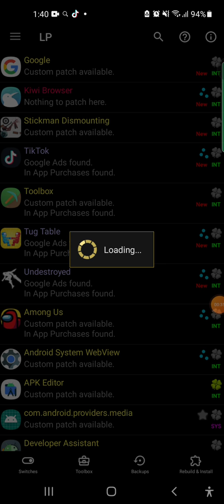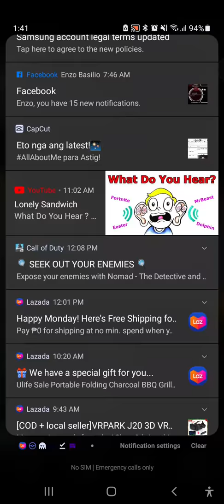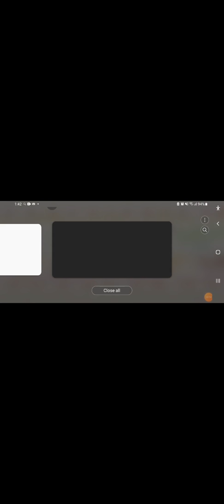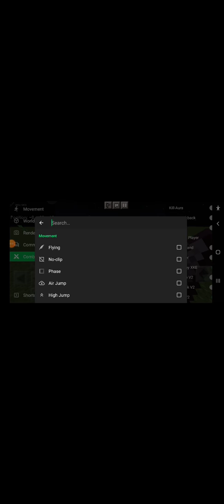XKE fake? | Why not working? | XKE toolbox | Lucky Patcher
XKE toolbox not working